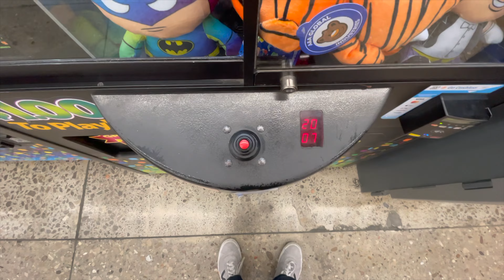Winning BATMAN & THE JOKER from the Walmart Claw Machine | Strange Claw Wins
Hey Claw Machine Fans!!!
Welcome back to Strange Claw Wins!

In this episode we’re going for some BATMAN & JOKER plush from our local Walmart!!
Let’s see what we can win!!!

for new WEEKLY CLAW MACHINE VIDEOS!!!
Peace!! 🥳✌️